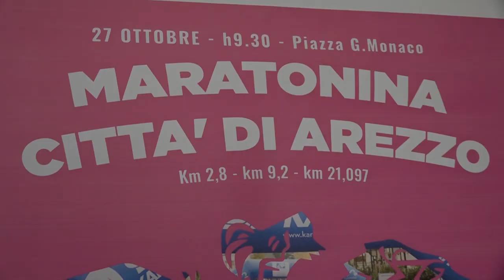La venticinquesima edizione della Maratonina città di Arezzo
Spegne 25 candeline la Maratonina Città di Arezzo ed è pronta per tornare domenica 27 ottobre con via Roma sede di partenza e arrivo.
Come da tradizione l’organizzazione è di U.P. Policiano in collaborazione con il Comune di Arezzo.